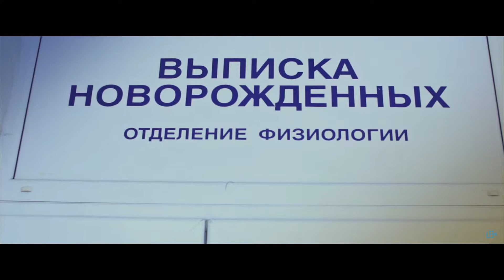222 Выписка Киры